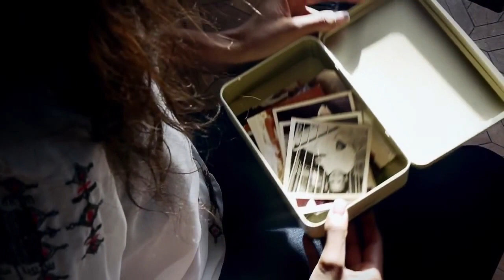Jennifer Teege - "Amon. Mój dziadek by mnie zastrzelił"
Prawdziwa historia wnuczki jednego z największych zbrodniarzy hitlerowskich.

To jedno zdarzenie zachwiało całym jej życiem: Jennifer Teege, mając 38 lat, dowiedziała się, kim jest naprawdę. Przez przypadek znalazła w bibliotece książkę o swojej matce i dziadku Amonie Göcie. Miliony ludzi znają historię Götha. W „Liście Schindlera" Stevena Spielberga jest brutalnym komendantem obozu koncentracyjnego oraz kompanem „od kieliszka" i rywalem wybawcy Żydów Oskara Schindlera. Göth był odpowiedzialny za śmierć tysięcy osób i został powieszony w 1946 roku. Jego życiowa towarzyszka i ukochana babcia Jennifer Teege, Ruth Irene, w 1983 roku popełniła samobójstwo. Jennifer jest córką Niemki i Nigeryjczyka. Wychowywała się w rodzinie zastępczej, studiowała w Izraelu. Po swoim odkryciu musiała stawić czoło historii rodzinnej, od której już nigdy nie zdoła uciec. Jak jeszcze kiedyś ma spojrzeć w oczy swoim żydowskim przyjaciołom? Co powinna powiedzieć własnym dzieciom? Jennifer Teege postanawia zmierzyć się z przeszłością. Spotyka się z matką, której nie widziała od wielu lat, razem z dziennikarką Nikolą Sellmair bada historię swojej rodziny, odwiedza miejsca związane z tą przeszłością: wyjeżdża do Polski i raz jeszcze do Izraela. Krok po kroku, z przerażenia mrocznymi losami rodziny, tworzy historię własnego wyzwolenia.

Jennifer Teege (ur. 1970) -- jest córką Niemki i Nigeryjczyka. Gdy miała cztery tygodnie, została oddana do domu dziecka, a w wieku siedmiu lat adoptowana. Przez cztery lata mieszkała i studiowała w Izraelu. Od 1999 roku pracuje jako copywriterka w branży reklamowej. Mieszka w Hamburgu.

Nikola Sellmair (ur. 1971) -- absolwentka szkoły dziennikarskiej DJS (Deutsche Journalistenschule). Studiowała ekonomię, nauki polityczne oraz komunikację społeczną na Uniwersytecie Ludwiga Maximiliana w Monachium. Od roku 2000 redaktorka tygodnika „Stern". Nagrodzona wieloma wyróżnieniami przyznawanymi dziennikarzom, w tym Polsko-Niemiecką Nagrodą Dziennikarską 2013 za artykuł „Mój dziadek by mnie zastrzelił".

Książka w księgarniach od 25 lutego 2014.